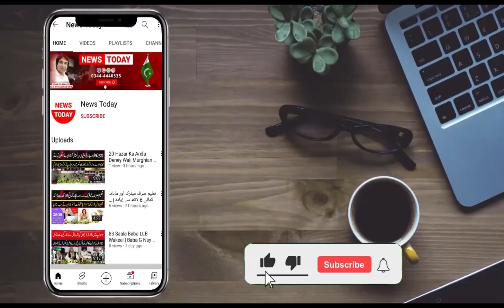Iعمران ریاض خان جذباتی ہوگئے،پہلا خصوصی انٹرویوسب راز بتا دیئے،کس کے ڈر سے نوکری چھوڑ دی؟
عمران ریاض خان جذباتی ہوگئے،پہلا خصوصی انٹرویو

سب راز بتا دیئے،کس کے ڈر سے نوکری چھوڑ دی؟

عمران ریاض کھُل کر سامنے آگئے،آئندہ کس کیساتھ کھڑے ہونگے؟لائحہ عمل خود بتا دیا

Imran Riaz Khan First Interview

Anchor / Journalist Host: Mian Muhammad Asif
Cameraman: Chaudhary
Production: Team News Today HD Intenational

Thanks!